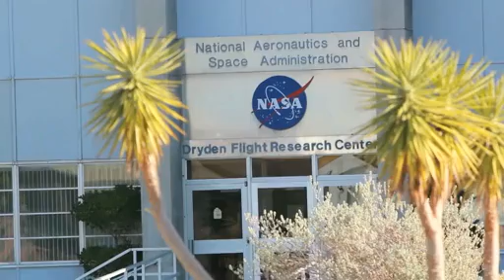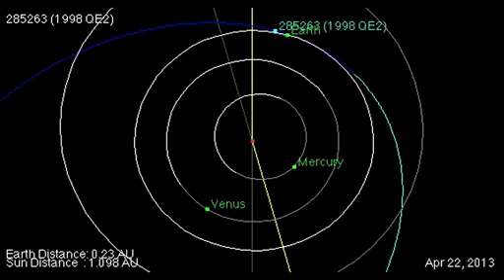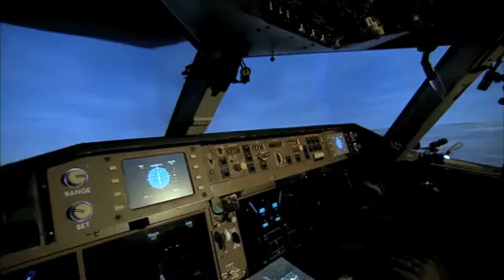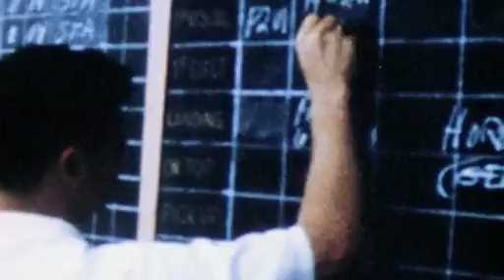This Week @ NASA May 24, 2013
Oklahoma storms from space, Bolden visits Dryden Flight Research Center, Pasadena's Jet Propulsion Laboratory and Ames Research Center, encounter with 1998 QE2, and more...